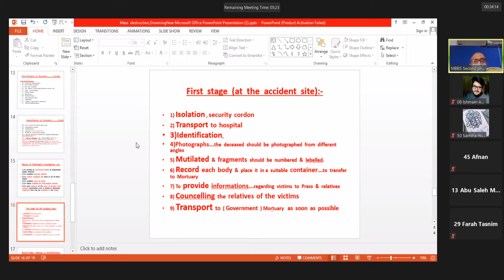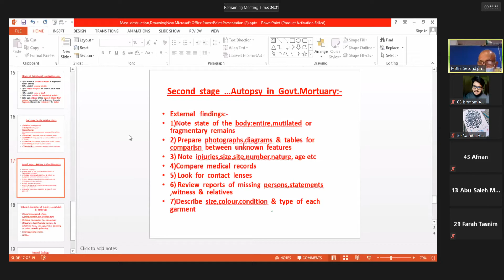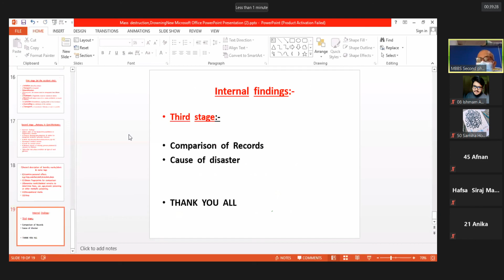Forensic Medicine 25C (01/09/2020)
Forensic Medicine Class by Dr. Yusuf Sir on the topic - Mass Disasters (Item-17)